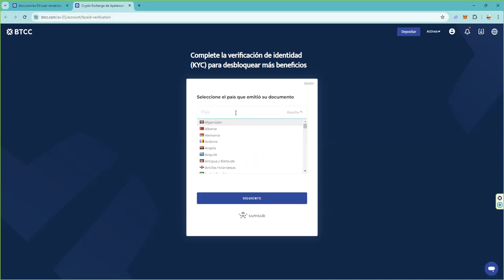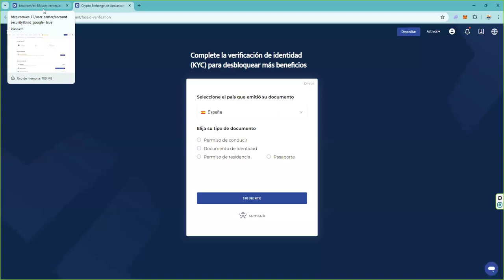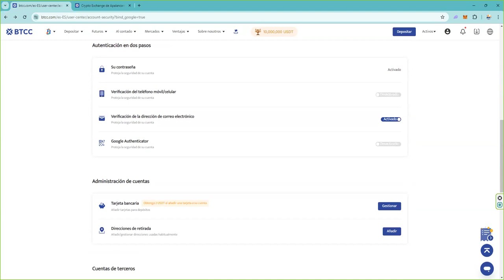👉 Información personal Configuracion de Seguridad Autenticación en 2 Pasos